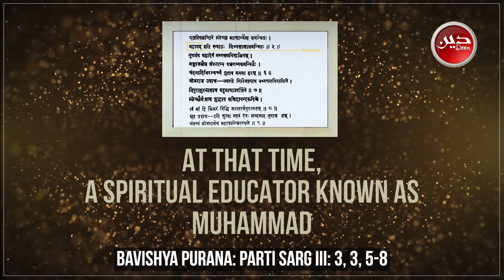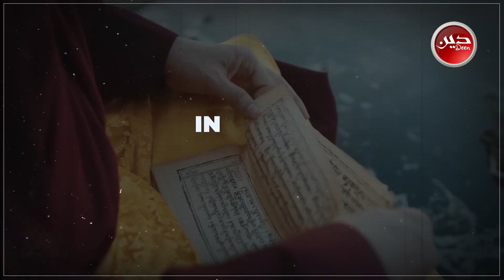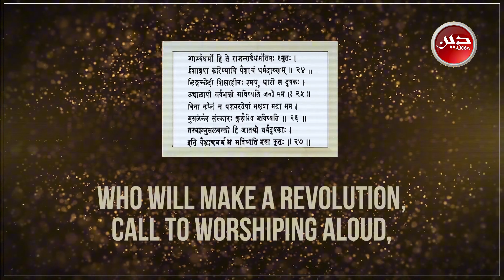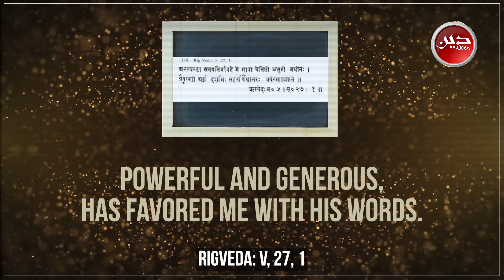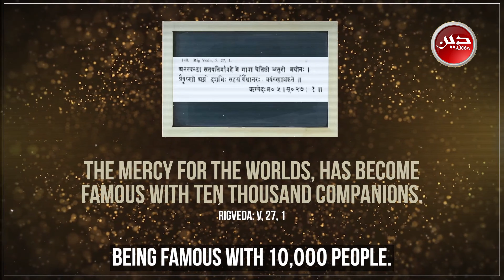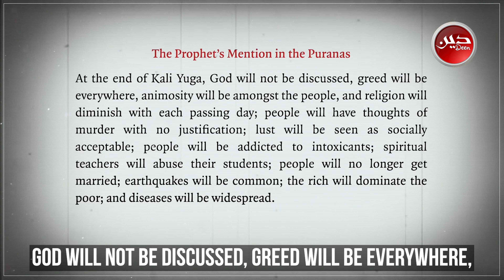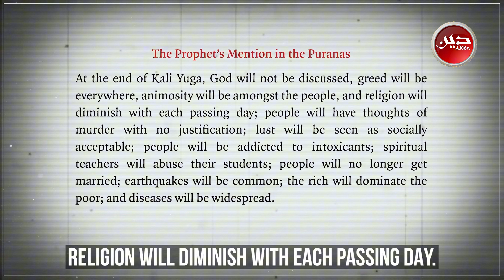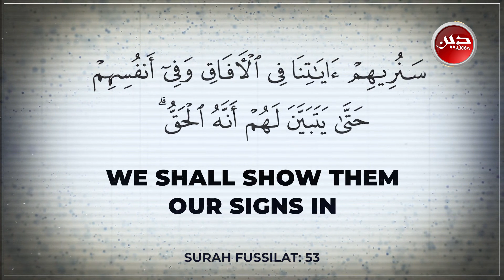𝐂𝐥𝐞𝐚𝐫 𝐌𝐢𝐫𝐚𝐜𝐥𝐞 𝐏𝐫𝐨𝐯𝐞𝐬 𝐌𝐮𝐡𝐚𝐦𝐦𝐚𝐝’𝐬 (ﷺ) 𝐏𝐫𝐨𝐩𝐡𝐞𝐭𝐡𝐨𝐨𝐝! - 𝐃𝐫. 𝐙𝐚𝐤𝐢𝐫 𝐍𝐚𝐢𝐤 & 𝐒𝐡. 𝐇𝐚𝐦𝐳𝐚 𝐘𝐮𝐬𝐮𝐟 | 𝕯𝖊𝖊𝖓✍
📌 𝐂𝐥𝐞𝐚𝐫 𝐌𝐢𝐫𝐚𝐜𝐥𝐞 𝐏𝐫𝐨𝐯𝐞𝐬 𝐌𝐮𝐡𝐚𝐦𝐦𝐚𝐝’𝐬 (ﷺ) 𝐏𝐫𝐨𝐩𝐡𝐞𝐭𝐡𝐨𝐨𝐝! - 𝐃𝐫. 𝐙𝐚𝐤𝐢𝐫 𝐍𝐚𝐢𝐤 & 𝐒𝐡. 𝐇𝐚𝐦𝐳𝐚 𝐘𝐮𝐬𝐮𝐟
Join Dr. Zakir Naik and Sheikh Hamza Yusuf as they discuss one of the clearest miracles that affirms Prophet Muhammad's (ﷺ) prophethood. This video explores the scientific and historical evidence that proves the truth of Islam. Sheikh Hamza Yusuf and Dr. Zakir Naik, two prominent scholars, delve into this powerful topic with clarity and depth.

Discover how these miracles continue to inspire and strengthen the faith of millions worldwide.

Topics Covered:

The significance of miracles in Islam
Scientific proofs of Prophet Muhammad’s (ﷺ) prophethood
Reflections on the Qur'an and its miracles